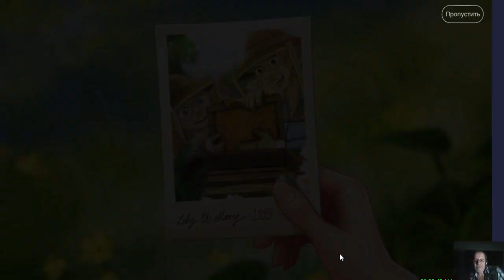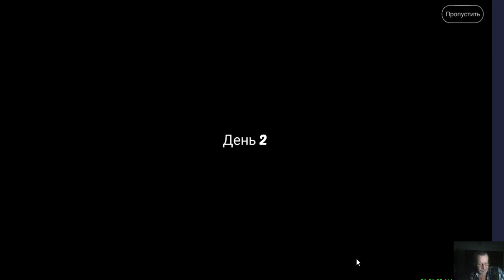Прохождение Игры. Сад Лили. #03. Компиляция. Игры Мультики. Подборка. ПК Игры.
Ссылка на видео:
Операционная система:
Microsoft® Windows® 7/10
Об игре:
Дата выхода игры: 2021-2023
Жанр: Головоломки, три в ряд
Платформа: Андроид, ПК через эмулятор
Язык интерфейса: Русский
Таблетка: Не требуется. АРК МОД
Сад Лили – красочная и интеллектуальная головоломка, которая познакомит Вас с юной девушкой по имени Лили. А знакомство с главной героиней игры будет в тот момент её жизни, когда умирает её бабушка и теперь она унаследует её загородный домик с огромным садом. Вот только за ним давно никто не смотрел, и теперь он выгладит не так красиво как когда-то. Как Вы уже догадались, Вам предстоит помочь Лили и, возможно, сад вновь расцветёт и заиграет новыми красками. Проходите уровни «три в ряд» и накапливайте деньги на то, чтобы облагородить огромную территорию, превращая её в настоящий заповедник. Узнайте много тайн старого рода, которые скрывали много сотен лет и познакомьтесь с новыми героями, которые будут всячески поддерживать, и помогать на протяжении всей игры. И, может быть, в конце-концов, Вы поможете найти Лили истинную любовь.